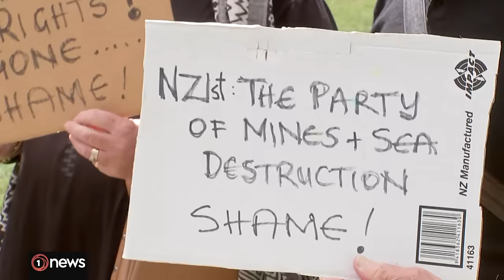Winston Peters lashes out in State of the Nation address | 1News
He had a go at the previous government and current opposition.